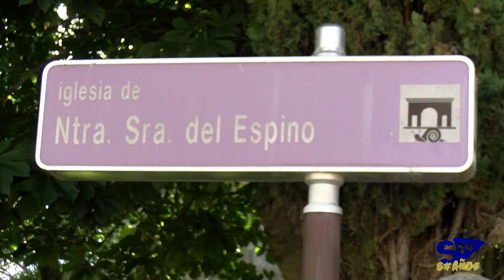Vídeo: Emotiva despedida a José Luis Liso, ex alcalde de Soria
Esta mañana ha tenido lugar la despedida oficial del que fuera alcalde de Soria entre los años 1979 y 1987, José Luis Liso. Así, la Iglesia del Espino se llenaba de emoción y allegados para darle el último adiós al fallecido en una misa de cuerpo presente.